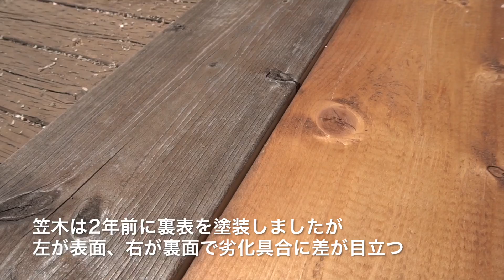【家庭菜園】レイズドベッドが壊れたので補修と移設する【DIY】/ raised bed,potager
Taro's Workshop たろう工房です

２年前に自作したレイズドベッドが冬季間に土が凍結・膨張し
角部分がパカッと開いてしまいました。
予想はしていたので対策として断熱材を入れていましたが
今思えば対策がかなり甘かったなと思います。

今回、庭のレイアウトを変更しようと考えており
レイズドベッド を移設しようと思っていたので
いい機会なのでついでに補修してみました。

どれだけの効果があるか分かりませんが
前回よりも断熱材や壁の連結を強化してみました。

【主に使用した材料】
・３種カネライトフォーム 厚さ30mm　¥1215x2
・アルミフラットバー3.0x25 ¥861x3
・木部保護塗料　ガードラック

raised bed